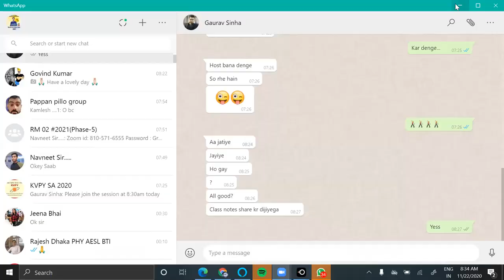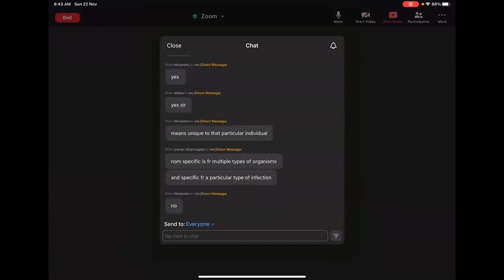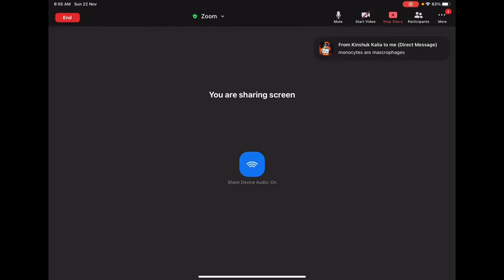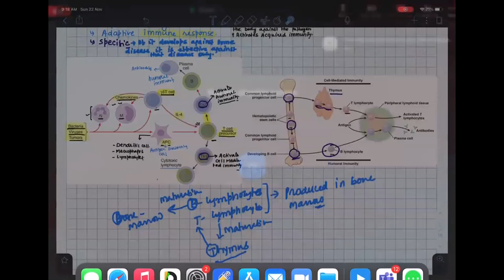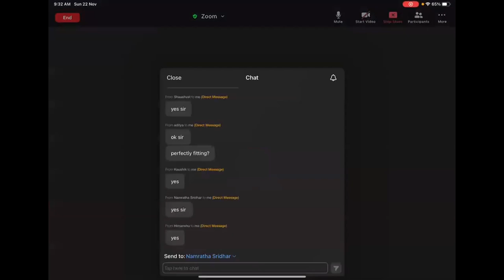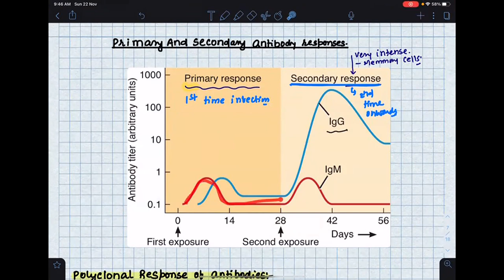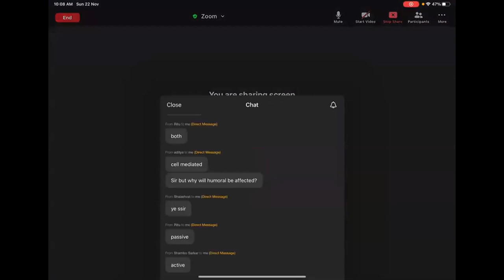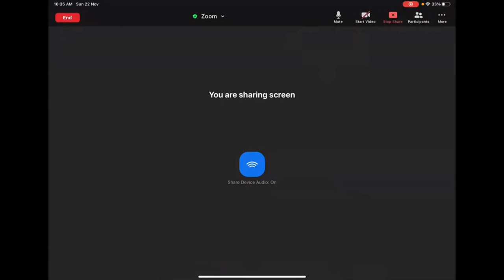Immune Health & Disease(KVPY)